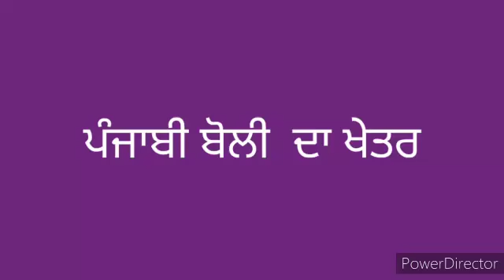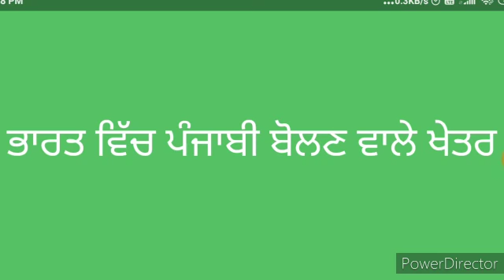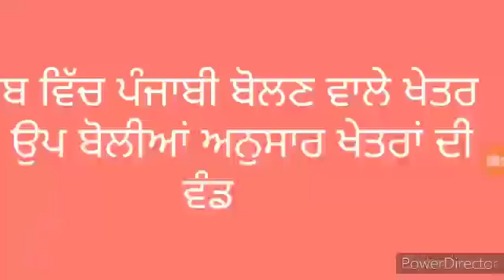ਪੰਜਾਬੀ ਬੋਲੀ ਦਾ ਖੇਤਰ || The field of Punjabi language || پنجابی زبان کا میدان || ਰਵਨੀਤ ਕੌਰ || Lddtv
ਮੈਪ ਰਾਹੀਂ ਪੰਜਾਬੀ ਬੋਲੀ ਬੋਲਣ ਵਾਲ਼ੇ ਵੱਖ ਵੱਖ ਦੇਸ਼ਾਂ ਅਤੇ ਇਲਾਕਿਆਂ ਬਾਰੇ ਜਾਣਕਾਰੀ